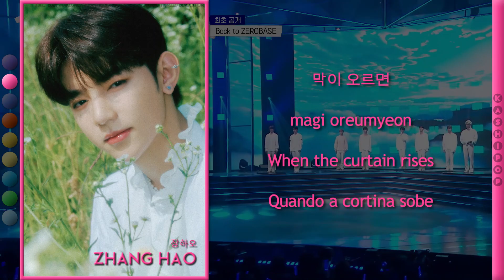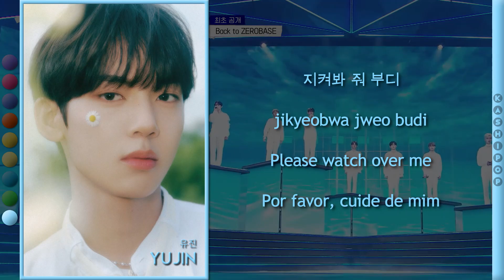ZB1 - Back to ZEROBASE (Color Coded Lyrics)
Video Edition: Simmer
Layout: Simmer
Title: Andy
Hangul: NAVER VIBE
Romanization: Bruno
English Translation: Bruno
Portuguese Translation: Bruno
Thumb: Bruno

Artist: ZEROBASEONE
Track: Back to ZEROBASE
Album: YOUTH IN THE SHADE
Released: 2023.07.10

Members: Jiwoong, Zhang Hao, Hanbin, Matthew, Taerae, Ricky, Gyuvin, Gunwook, Yujin

Biases
Simmer: Matthew
Andy: Jiwoong
Bruno: Hanbin